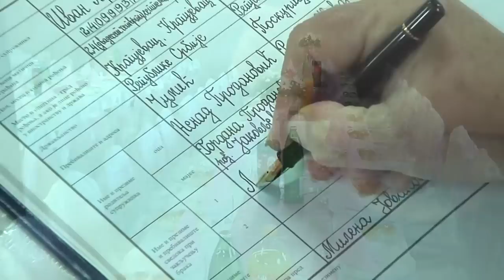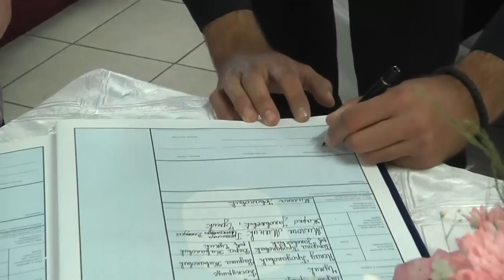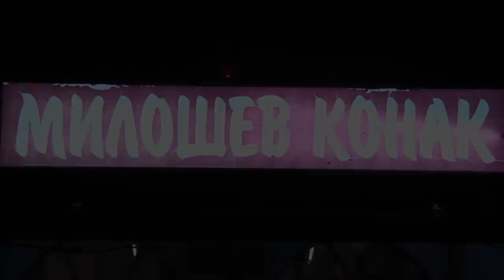VENČANJE ANDJELE I IVANA by UNICORN PRODUCTION Srbija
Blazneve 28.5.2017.